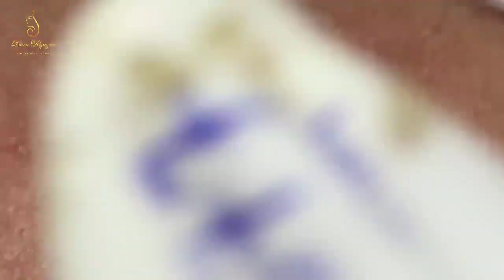Blackhead Removal With Sac Dep Spa